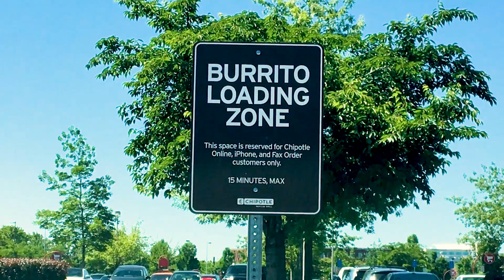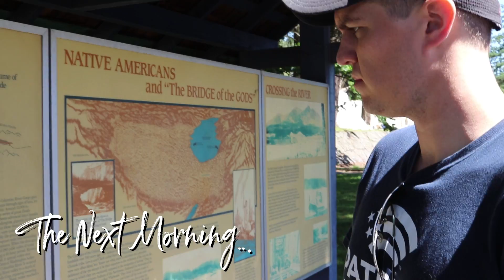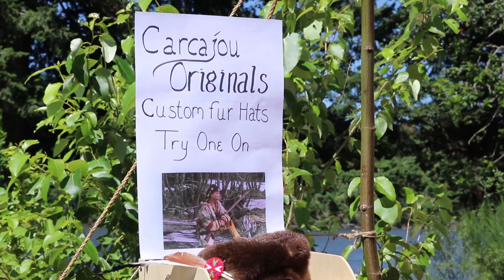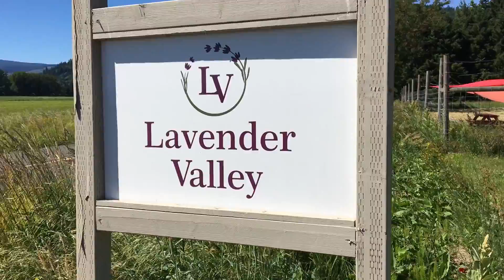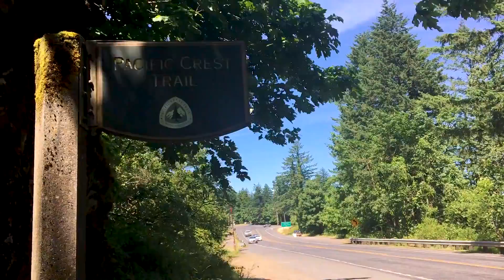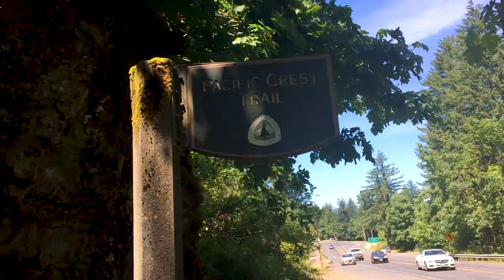Reunion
At the end of June, Jared and I headed up to Orgeon/Washington for his family's annual reunion. It was a great weekend filled with laughs, gorgeous views and good food!